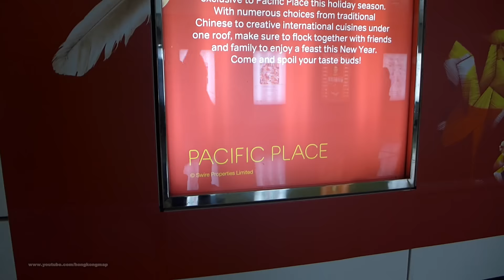2017-Feb-1 香港中國農曆新年 醒獅表演 郭氏功夫金龍醒獅團 LionDance Performance @ 金鐘#太古廣場 Pacific Place, Admiralty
Pacific Place

1. This video is made by HongKongMap production team